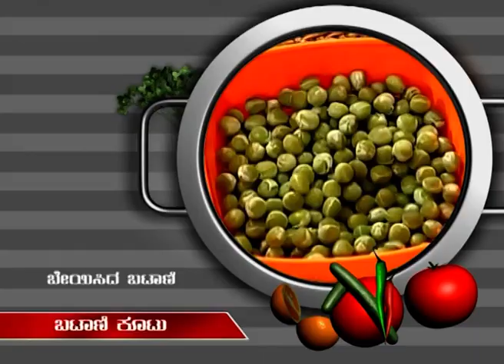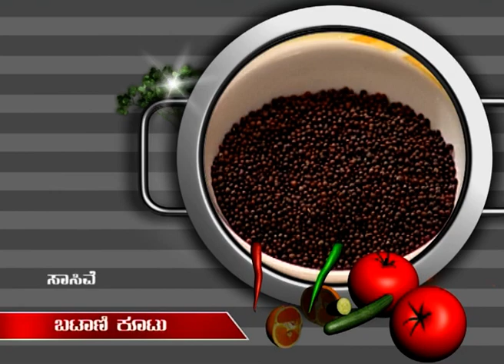Ruchi Abhiruchi Dasara Rasagavala | Kannada TV Serial | Full Episode - 44 | Zee Kannada